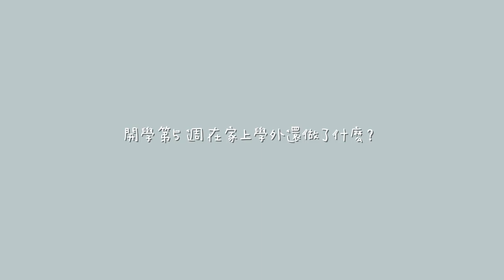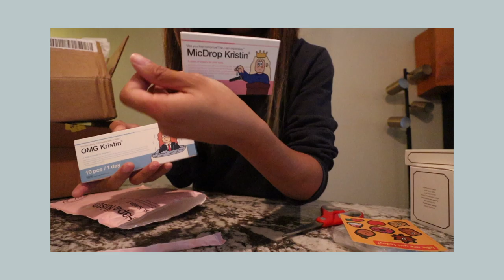Weekly Vlog 美國生活 | 開學第5週，在家上學外還做了什麼？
💡點開資訊欄💡

📸ＴＥＣＨ：
✨Camera: Canon M50
✨Camera: IPhone XS
✨Stand 腳架: Manfrotto
✨Microphone 麥克風: Rode